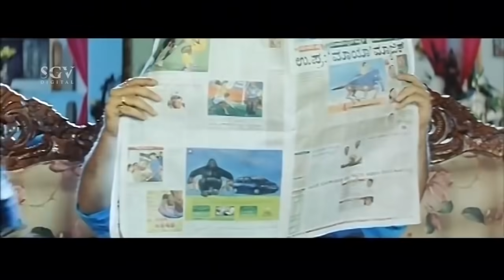Darshan Super Hit Kannada Movie Scene || Kannada Comedy Scene || Gaja Kannada Movie